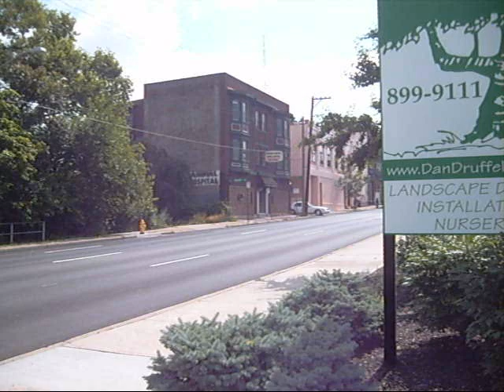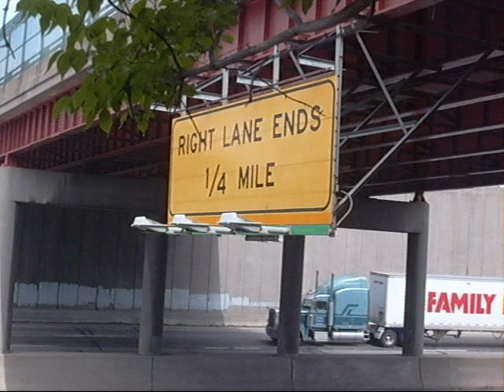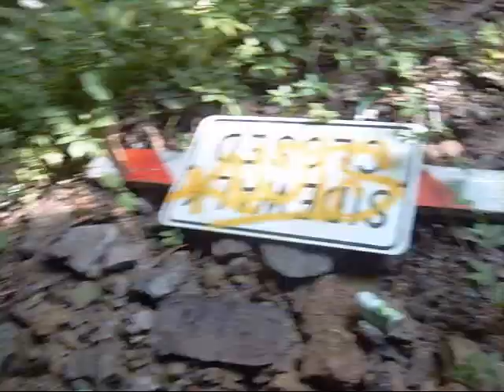The Old CL&N Railroad Train Tunnel Under McMillan St, Cincinnati, Oh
This video shows both the north & south entrances of the southern tunnel which runs under East McMillan Street in Cincinnati.

Someone has done some research on this railway and posted some information

There are two segments of the railway tunnel; this video covers only the shorter, southern-most segment. The tunnel is only about 50 feet from I-71, and can easily be seen from I-71 northbound, as you will see in the video.

At the beginning of the video, I am standing on E. McMillan St, close to the intersection of Boone St. The traffic on E. McMillan is headed east, and some of the traffic in the far lane is turning left to the on-ramp to northbound I-71. I begin to follow the cement wall and discover a Martha Stewart-type attempt at decorating the area. Someone's neatly placed some blankets and cushions, and a mountain of discarded clothes and other debris is in the vicinity. I cringe at thinking just what went on here.

Next I proceed down the steep and brush-lined slope to gain access to the south entrance. The ground at the entrance is covered in about 3 - 5" of clear water. It had rained in the area just the day before, so the standing water was either rain runoff or water from some broken water line. Old wooden railroad ties and metal rectangular plates still lie at the entrance, along with the omni-present graffiti on the walls.

I spent most of the time at the southern entrance, but the last two minutes of the video were shot at the northern end. A mudslide had caused several hundred cubic yards of mud and debris to slide down the steep hillside and into the northern entrance. This entrance, too, is covered in a layer of standing water. I even saw a glimpse of a source of the water, trickling out of the cement wall of the tunnel.

The point where I am standing at the very beginning of the video is about where the tunnel is located under the street. The tunnel is perpendicular to the street. Directly across the street from where I am standing are several orange construction barrels. A that point, the ground beneath the sidewalk gave way, and the sidewalk fell completely down over the side of the steep embankment, along with all the earth supporting the sidewalk.

There is another longer separate bridge a short ways to the north of the one shown in this video. I have not yet had an opportunity to explore this second longer bridge. I shall post another video when I have the opportunity to do so.